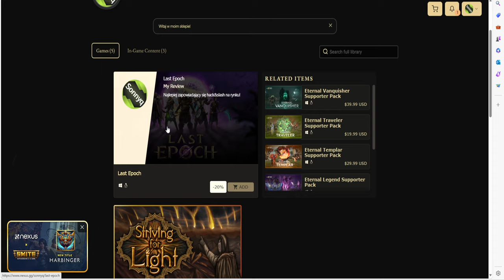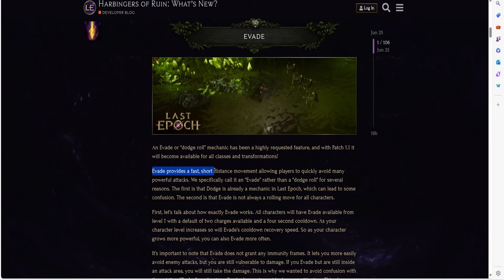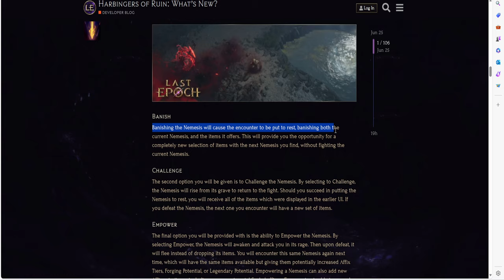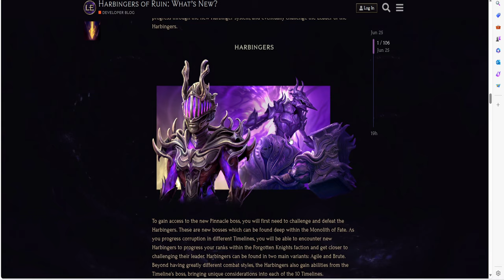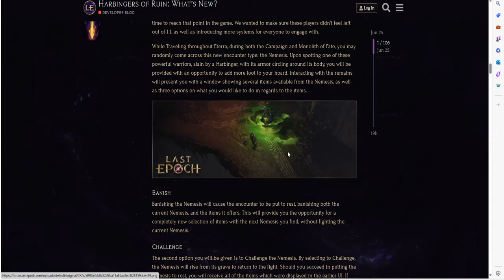Last Epoch Patch 1.1 - Drugi Sezon, nowe bossy, nowa frakcja i -20% na gre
Last Epoch to gra akcji typu hack and slash z wczesnym dostępem, opracowana przez Eleventh Hour Games. W kwietniu 2018 r. w ramach akcji Last Epoch na Kickstarterze ukazało się bezpłatne demo, w które można grać. W kwietniu 2019 roku wersja beta gry została udostępniona w ramach wczesnego dostępu Steam.